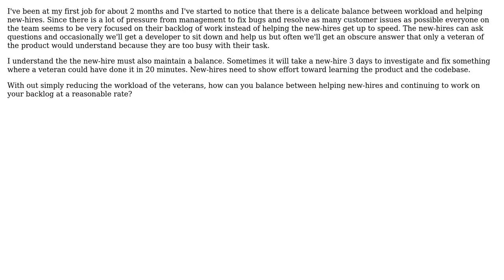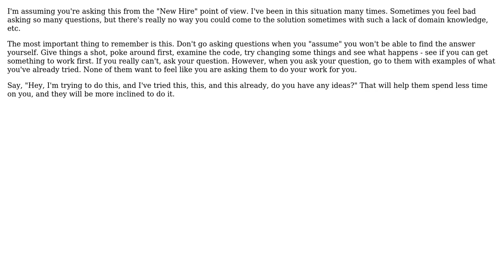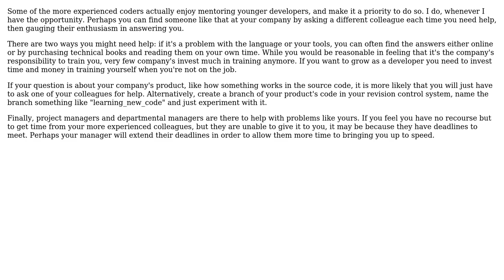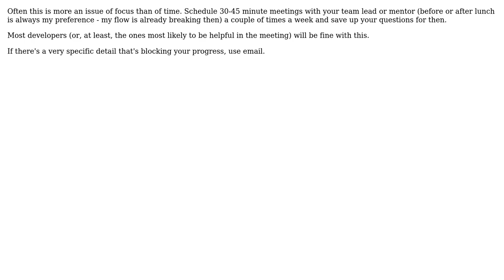Software Engineering: Balance between workload and helping new-hires (6 Solutions!!)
Software Engineering: Balance between workload and helping new-hires

With thanks & praise to God, and with thanks to the many people who have made this project possible! | Content (except music & images) licensed under CC BY-SA | Music | Images & others | With thanks to user timh user Spacebob user slandau user Pedro user peacedog user Mike Crawford user Karl Bielefeldt user gnat and the Stack Exchange Network Trademarks are property of their respective owners. You are responsible for your own actions.